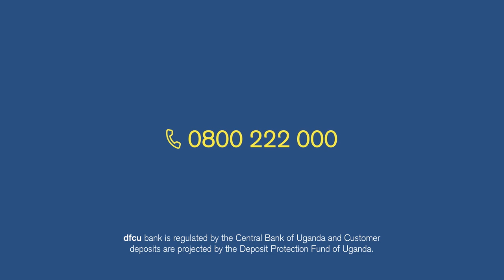Motion Graphics Video | DFCU Bank | Use DFCU alternative banking for safety during the pandemic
We created an amazing Motion Graphics Video for DFCU Bank informing their customers about DFCU alternative banking channels like Agent Banking to minimize traffic at bank branches as a way to ensure safety during the Covid-19 Pandemic.